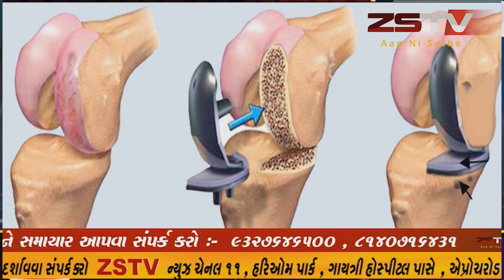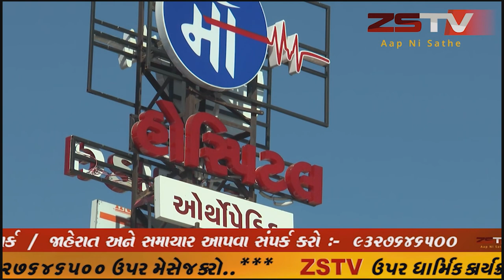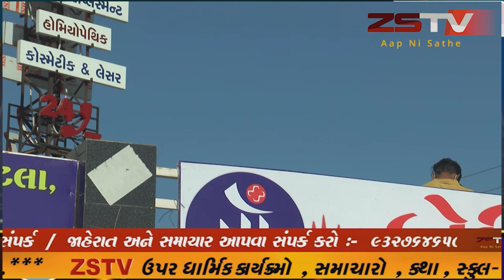સાબરકાંઠા જિલ્લામાં આજે 07 કોરોના પોઝિટીવ કેસ નોંધાયા